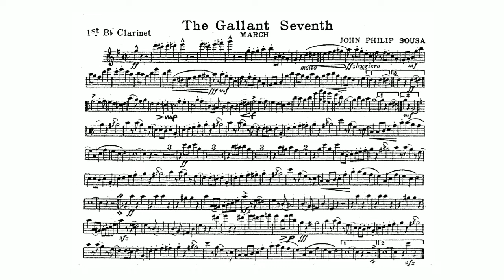The Gallant Seventh March: 1st B-flat Clarinet: John Philip Sousa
The Gallant Seventh is a march composed by John Philip Sousa in 1922 whilst recovering from a broken neck. The march takes its name from the 7th Regiment of the New York National Guard. The conductor of the Regiment band was Major Francis Sutherland, a former cornetist in Sousa's own civilian band.

Upon America’s entry into World War I, Sutherland left his position with Sousa to enlist in the army; he was made a bandmaster in the U.S. Field Artillery. Sutherland did not return to the Sousa Band at the war’s end, rather accepting the position of bandmaster of the 7th Regiment. The regiment’s commanding officer, Colonel Wade H. Hayes, made a formal request of Sousa for a march. For the premiere of the march at the New York Hippodrome on November 5, 1922, Sutherland’s 7th Regiment Band augmented the Sousa Band on stage.